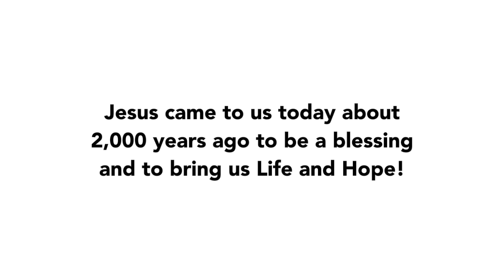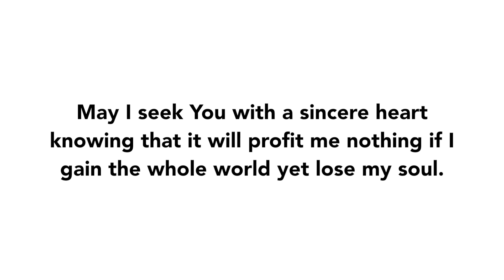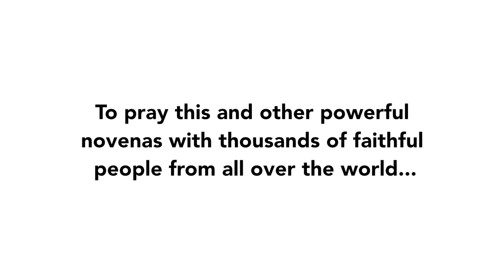Final Prayer - The Christmas Novena | 2017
Join us for the Final Prayer of The Christmas Novena of 2017!